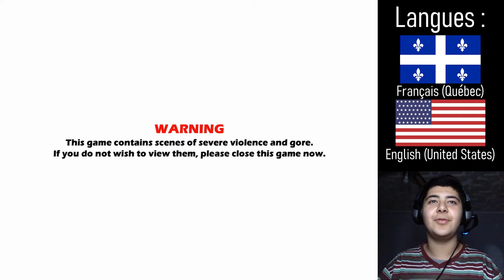CET ÉLEVE WHAT THE HELL FAIT LE YANDERE SIMULATOR ! - Don't Whack Your Teacher